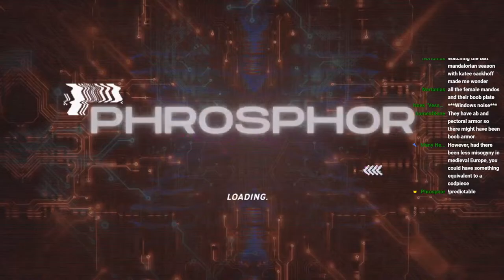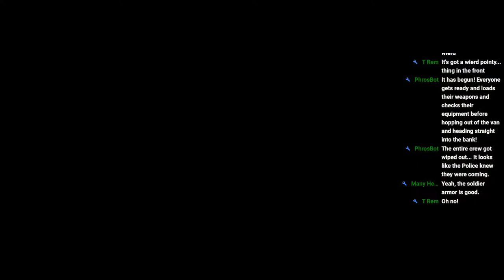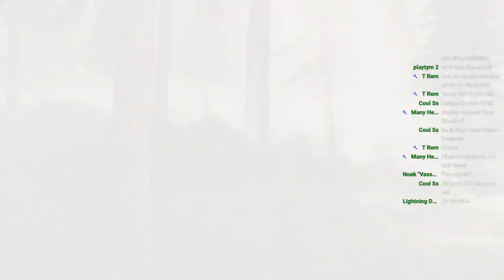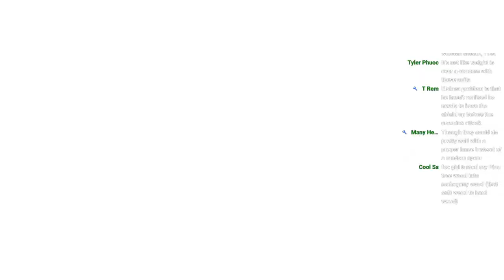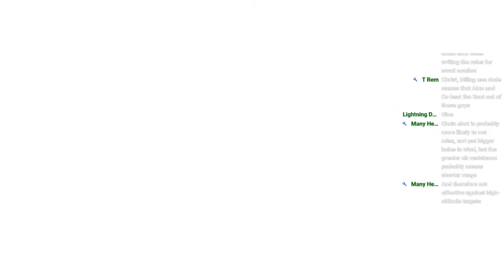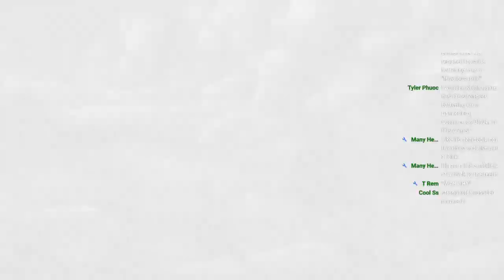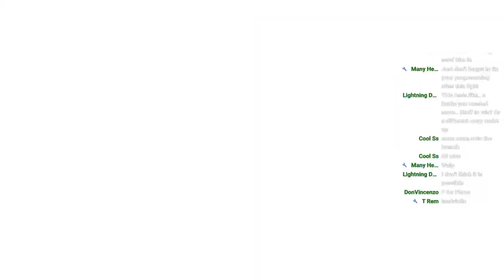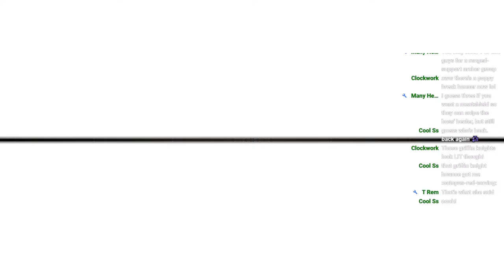Unicorn Overlord - Demo over, time for the real game!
Ok Unicorn Overlord is my Saturday stream game letssss goooo!